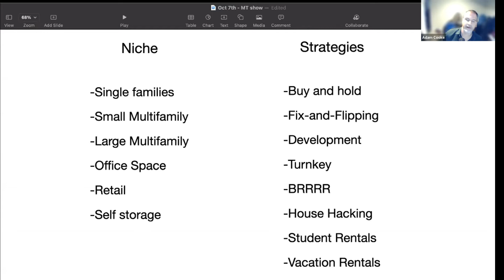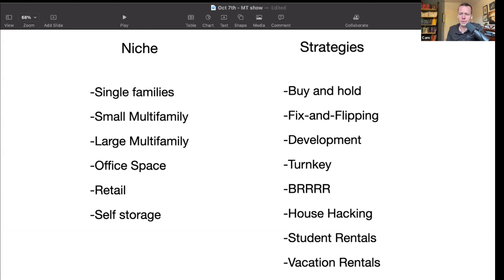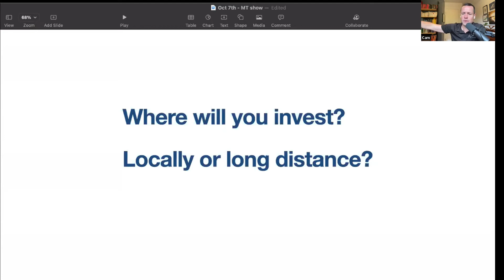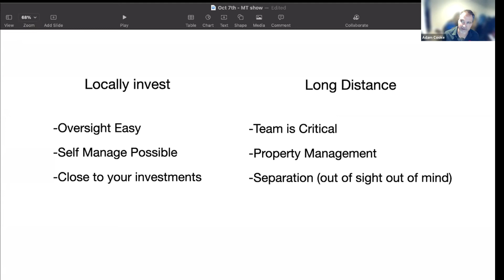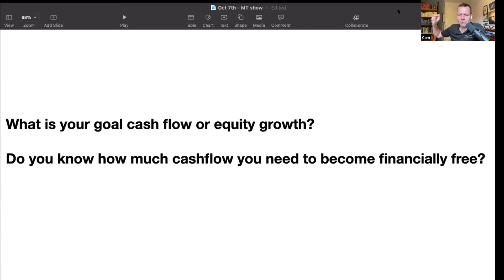Define Your Niche and Strategy in Real Estate Investing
Attempting to be a master of everything means you are a master of nothing - or so goes the saying. And the same is true in real estate investing. Today's video dives into defining your NICHE in real estate and focusing on your strategy to help leverage your efforts to success.

Each week we talk Real Estate and help educate our clients on how to be better investors and develop the knowledge to do it at a high level! Find all of our resources in the McCarroll Team VIP Members area at McCarrollTeam.ca

We post all of our webinar replays, educational seminars, investing resources, and more!

And as always, if you have any additional questions, questions about the properties presented, or have a suggestion for future topics for the team to discuss, please reach out to us!